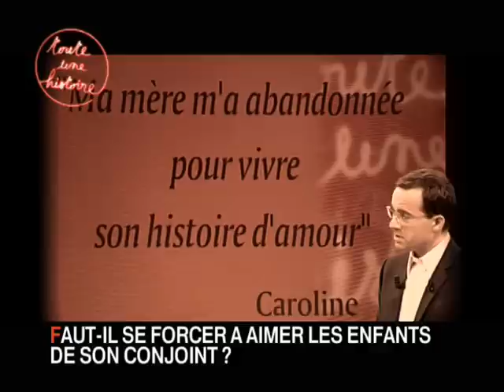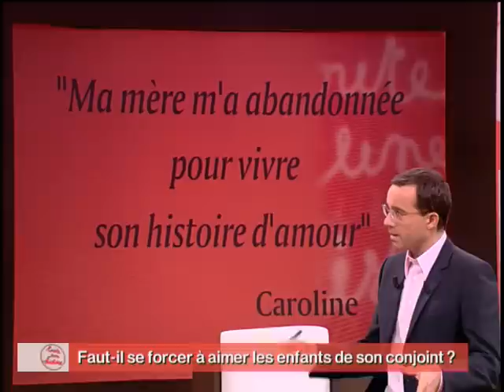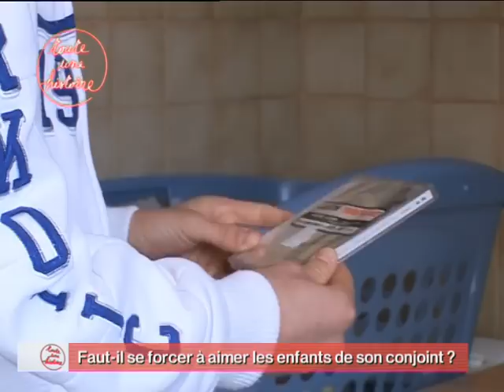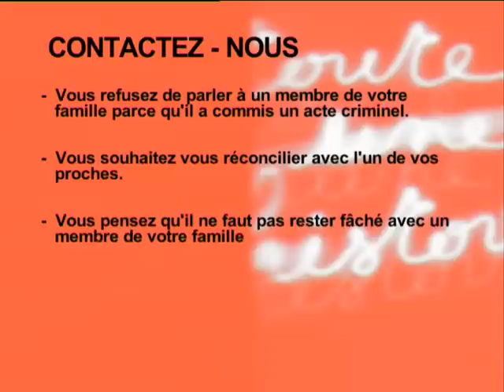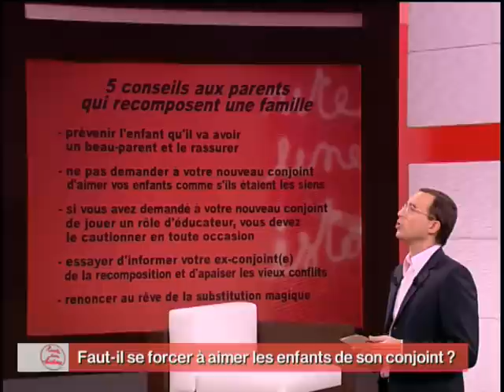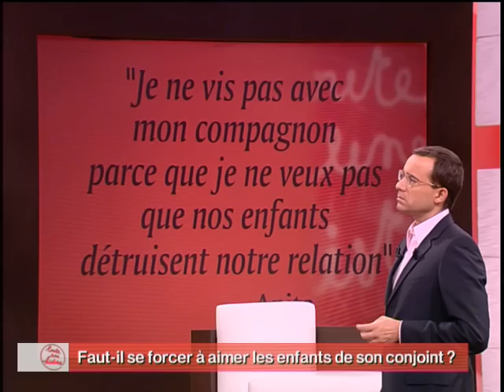Faut-il se forcer à aimer les enfants de son conjoint ? - Toute une histoire